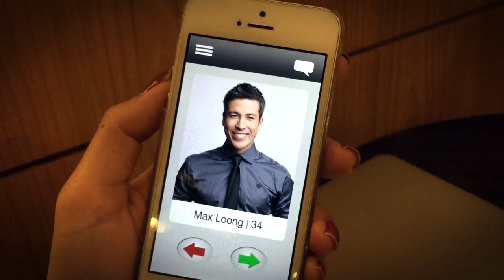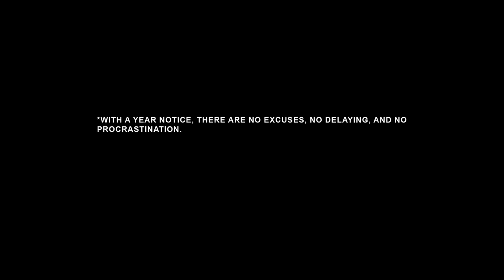SepiWEDSMax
Sepideh & Max Loong's Wedding Invitation Trailer